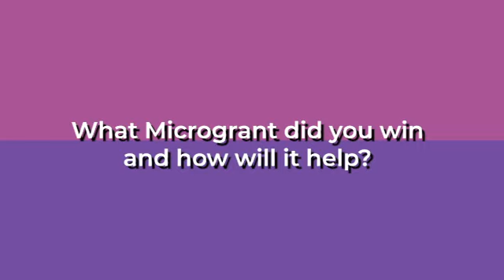Mary Glen Fredrick - M∀GICKY: The National Collegiate Witchcraft Competition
Congrats to Mary Glen Fredrick on winning the Festival Fees Microgrant for "M∀GICKY: The National Collegiate Witchcraft Competition."

About Pano:
Founded by Cidney Hue in 2015, Pano (formerly NYC Women Filmmakers) is a grassroots, non-profit organization that champions inclusion in Film, TV, and Media by connecting underrepresented creators with influential networks, valuable resources, and career-changing opportunities to impact meaningful change in the industry.